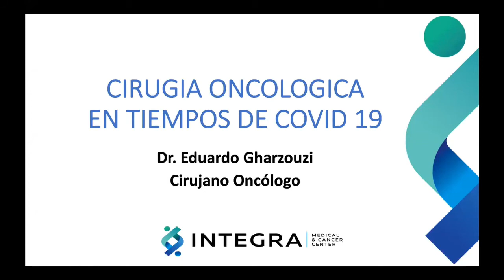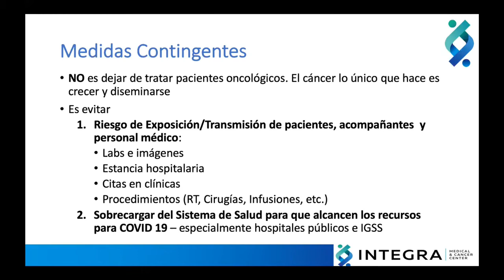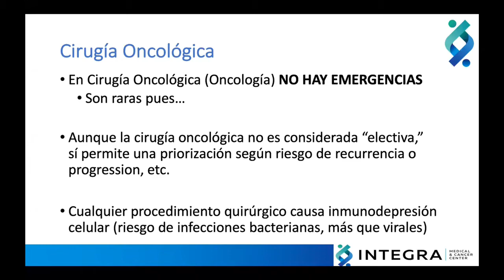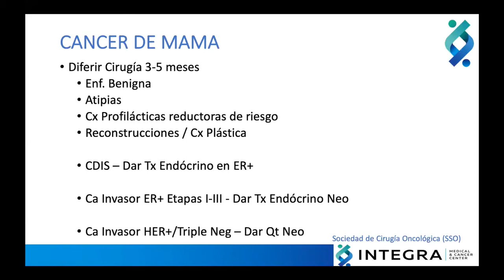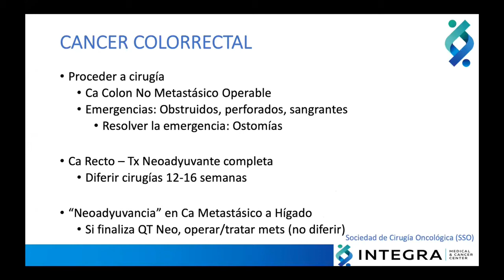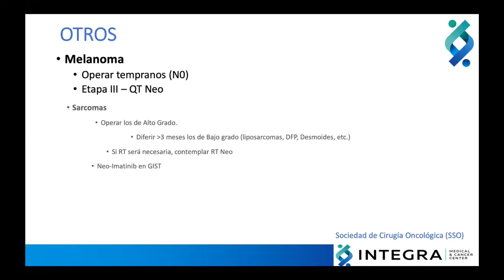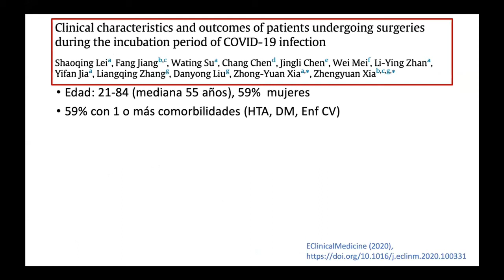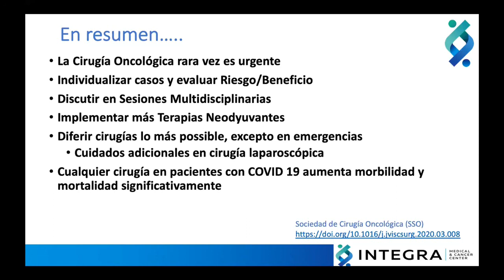Seminario 27: Guías de Cirugía Oncológica y COVID-19.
Se presenta la revisión de guias de manejo de cirugia y COVID-19.  Dr. Eddy Gharzouzi